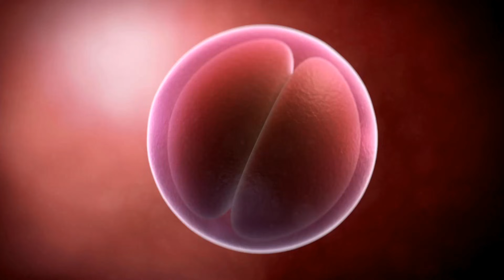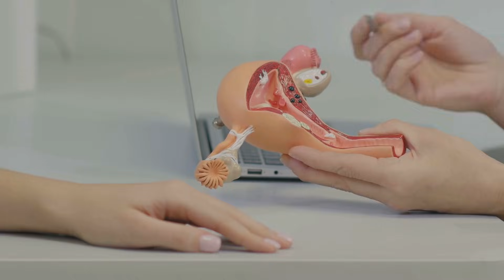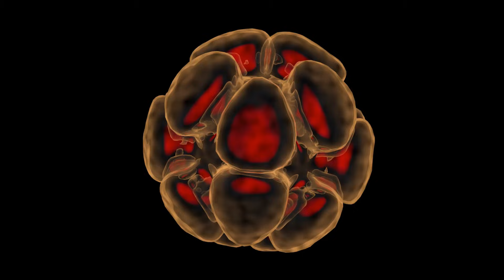How Life Begins: The Hidden Science of Fertility & Pregnancy.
How does human life really begin?
In this in-depth documentary-style video, we explore the amazing science of fertility, conception, and pregnancy — from the moment sperm meets egg to the miraculous birth of a newborn baby.

Whether you’re curious about how the body works, planning for a future pregnancy, or simply fascinated by human biology, this video gives you a clear, easy-to-understand breakdown of every stage of the process.

✔️ How male and female fertility actually work
✔️ The timing of the menstrual cycle and the fertile window
✔️ The challenging journey sperm must overcome
✔️ How fertilization happens at the cellular level
✔️ How the embryo implants into the uterus
✔️ What happens in each trimester of pregnancy
✔️ How the baby grows week by week
✔️ The stages of labor and delivery
✔️ Why pregnancy is one of nature’s greatest biological miracles

Human life begins with a series of incredible events that are rarely seen or understood. This video brings those hidden processes to light with simple explanations, engaging visuals, and scientific accuracy.
Perfect for students, parents-to-be, educators, or anyone curious about the human body.